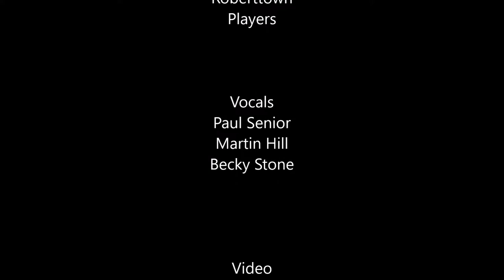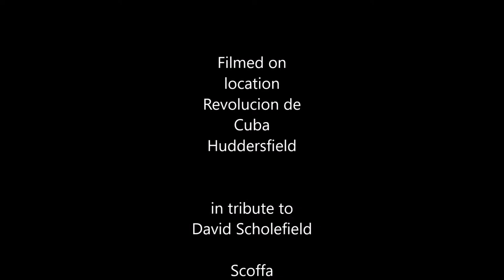Bring me Sunshine - David Scholefield Tribute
Bring me sunshine performed by Roberttown players in memory of David Scholefield "Scoffa"